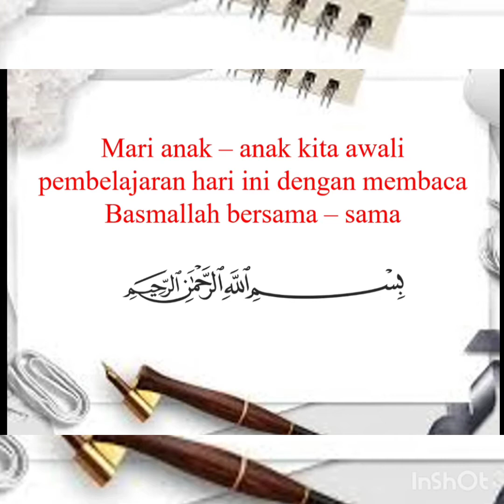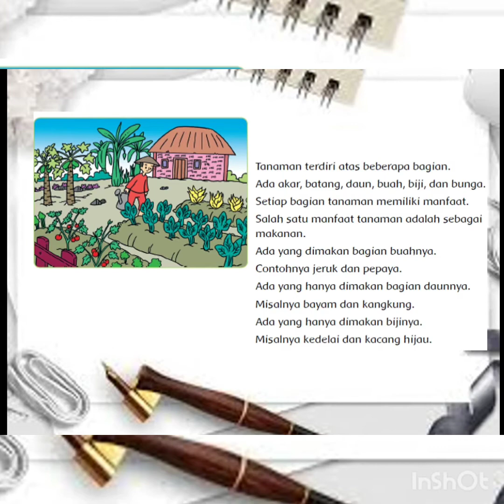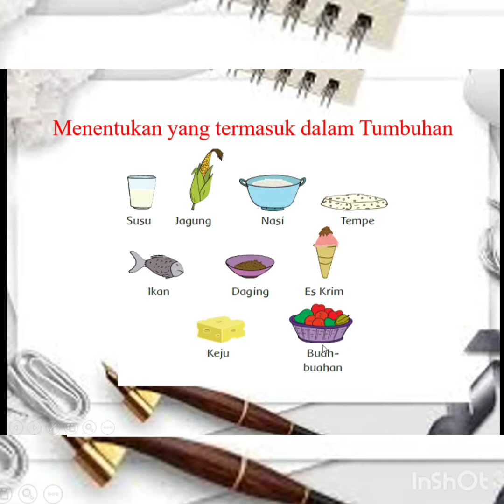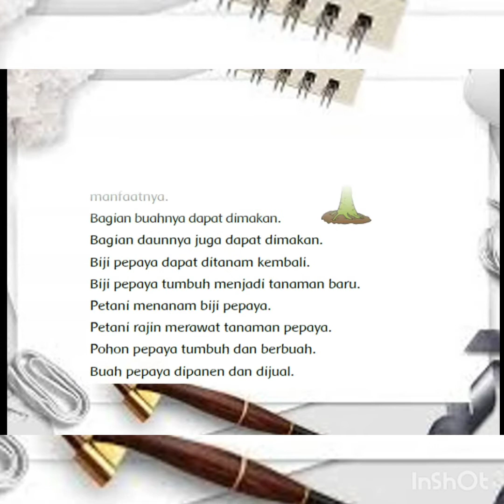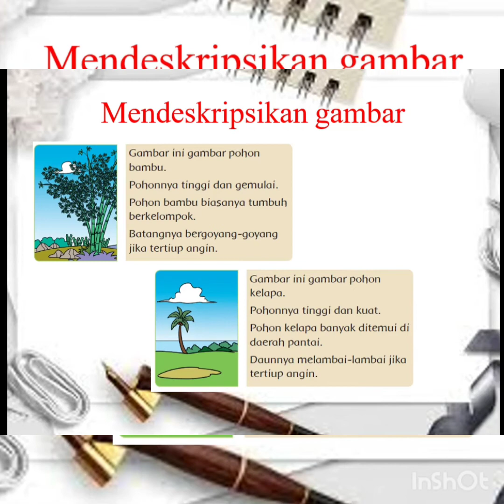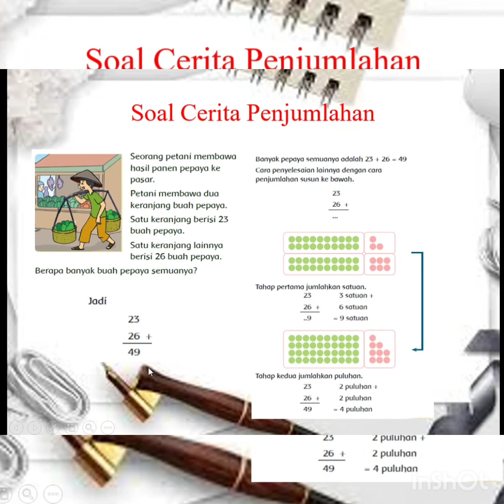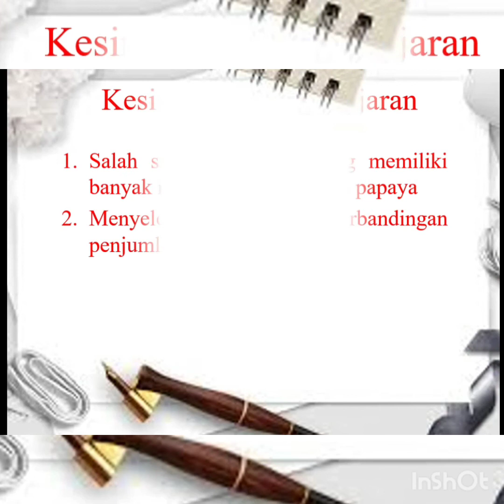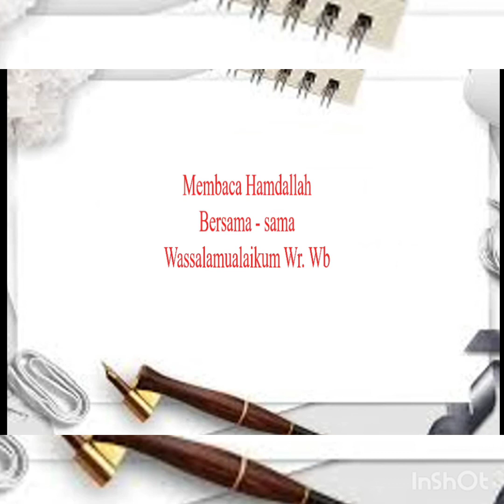Tematik | Kelas 1 Mulazamah | Semester 2 | Pertemuan 6 | Soal cerita penjumlahan